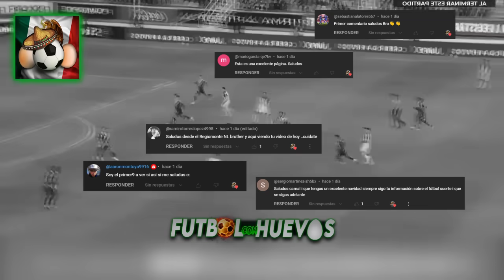¡Cae SEGUNDO FICHAJE de CRUZ AZUL! ¡CHIVAS va POR AMBRIZ! ¡2MDD por FUNES MORI! MOZUMBITO a RAYADOS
2024
torneo
siguiente torneo
Rumores de mazatlán 2024
Fichajes pachuca
Refuerzos de pachuca 2024
Fichajes puebla

Camilo Vargas al america
Paul bellon al chivas
Juan brunetta a monterrey
Juan brunetta a cruz azul
Jordi cortizo a chivas
Juventus tendría en el radar a Maxi Araujo
Volpi a cru azul
Cruaz azul buscaria el fichaje de thiago Volpi
Juan brunetta llegaria a rallados, cruz azul pagaria poco mas de 10mdd
Chivas busca reforzarse con jordi cortizo
America tendria amarrado fichaje del colombiano camilo vargas
Accion gol y figura
Resumen completo de la liga mx
Mejores goles de la liga mx jornada 17
Resumen santos vs monterrey
Renovacion de Maxi meza con rayados
America activaría opción de Compra de por igor lichnosvky
Rernovacion de gustavo Cabral con pachuca
Franco Fagundez es NUEVO JUAGDOR de santos laguna
Ronaldo Cisneros y Lalo Torres serán NUEVOS JUGADORES de FC JUÁREZ.
VELJKO PAUNOVIC FUERA DE CHIVAS.
Oscar macias y tepa gonzalez a san Luis
JahaZiel marchan baja de Pachuca, llega a atlas pero sale a prestamo con UDG
Oficial monterrey compra pase de de omar Govea
Camilo candido DEL NACIONAL DE URUGUAY ES EL SEGUNDO REFUERZO DE CRUZ AZUL
Funes mori LLEGARIA al TOLUCA POR 2MDD
Jorge bava SERIA EL DT DE león
Diber cambindo saldria de cruz azul para llegar a Necaxa
Chivas envió una oferta de 1 jugador + dinero por Fidel Ambriz.  4
Miguel parrales a grupo Pachuca
Edwin cetre a atlas
Mozumbito al monterrey 3